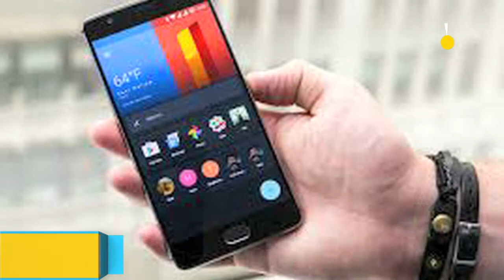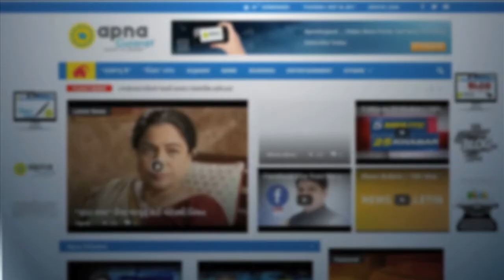Online shopping giant Amazon announces Smart Sales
Online shopping giant Amazon announces smart sake from 19th June to 21st June. Mobile phones worth 38000 available at 16000 during sale.